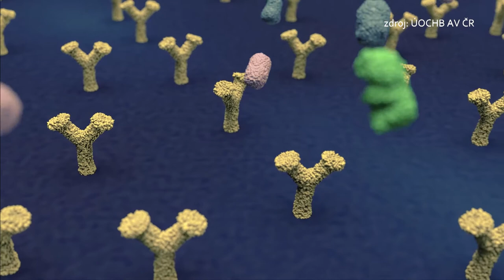Diana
Jaký je první krok, který vede k vývoji nových léčiv? Kolik látek týdně jsou schopni otestovat badatelé z Ústavu organické chemie a biochemie? Jaký význam mají proteiny u vzniku nemocí?